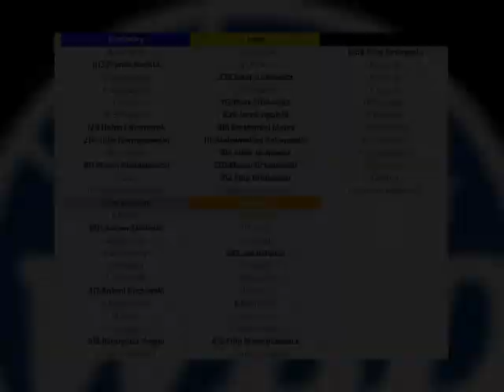WB Division One Wiosna 2022 Draft